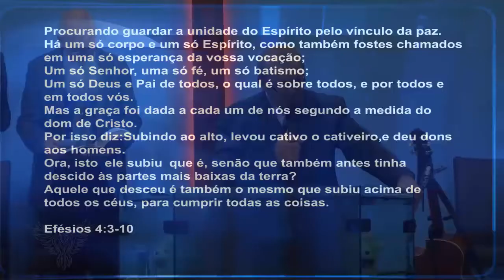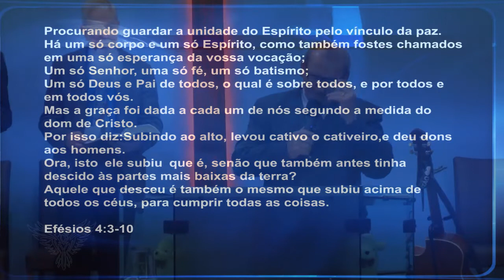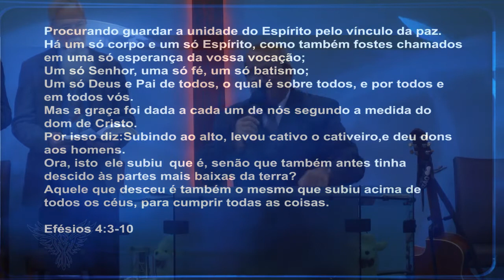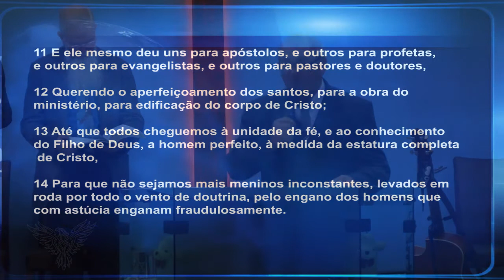LEVOU CATIVO O CATIVEIRO E DEU DONS AOS HOMENS - Pr. Herloi Grade